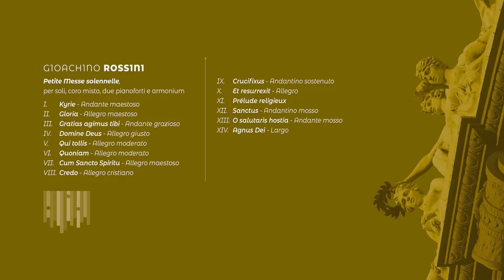Petite Messe Solennelle de Gioachino Rossini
L'Institut Culture! Italien de Rabat
a le plaisir de vous inviter à la projection de l' enregistrement du Concert
Petite Messe Solennelle
de Gioachino Rossini
Concert pour seuls, choeur mixte, deux pianos et harmonium, interprété par le Ch􀀔ur du Théàtre Petruzzelli de Bari dirigé par le Maestro Fabrizio Cassi, avec Michela Guarrera - Soprano, Cecilia Molinari - Mezzosoprano, Riccardo Della Sciucca - Tenor, Matthias Winckhler - Baryton-basse, Rocco Toscano et Chiara Pulsoni - piano, Gaetano Magarelli- harmonium
Commentaire critique-musical du musicologue prof. Dinko Fabris